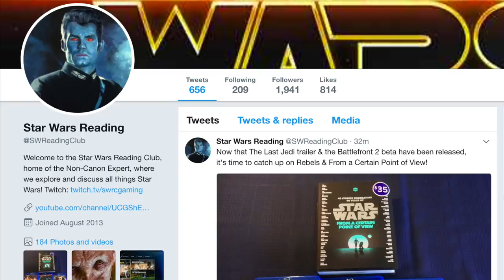Why Yoda Vowed to Never Use a Lightsaber Again After Order 66! (Canon)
MUSIC: This video uses a composition entitled "Fall From Grace" (link to song by a great, original artist named Darren Curtis over at DesperateMeasurez. You can find the DesperateMeasurez channel and his music

Ben Lewitt
Johnny Larkin
Kai Turner
Ian O’Neal
Matthew Chapman
Andrew Seiner
Rvmuller
Daniel Kim
Miles Prange
Devin Hancock

The Non-Canon Expert explains Yoda's vow to never use a lightsaber again while he was exiled upon Dagobah, discussing how Yoda came to painfully view his failures as the Grand Master of the Jedi Order and the ascension of Darth Sidious.

This is a Canon story for Yoda that can be found in the recently released Canon Age of Rebellion Special 1 comic. I hope that you enjoy it!